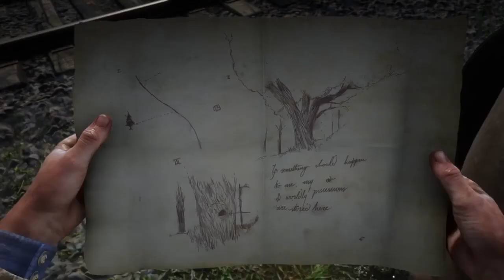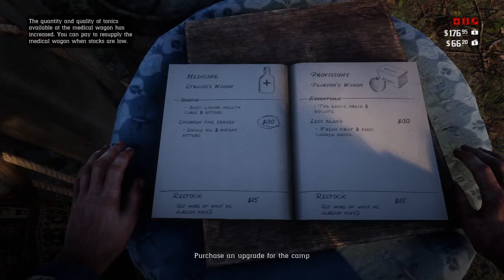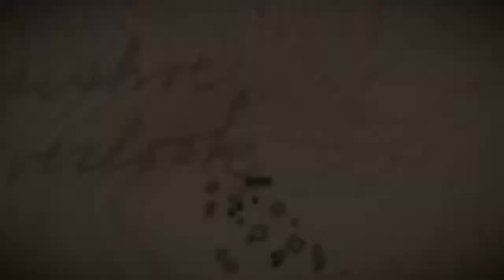DUTCH INSANE WAYS TO MAKE PEOPLE TALK | Red Dead Redemption 2 | FULL PLAYTHROUGH PART 6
RED DEAD REDEMPTION 2 FULL PLAYTHROUGH PART 6

Hey, what's going on guys and welcome to SoloPlay Gaming. Today, We are going to continue our FULL PLAYTHROUGH SERIES OF RED DEAD REDEMPTION 2. This is a game created by Rockstar Games and was A HUGE HIT when it first came out in 2018 and had a big rivalry with God Of War for the title of 2018 Game Of The Year. In this game we will play as Arthur Morgan to lead what is left of the cowboys and try to survive. Keep in mind that I didn"t play the original Red Dead Redemption 1 that came out in 2010 on the PS3, so if there are going to be any references to the first game then I'm sorry but most of the time I'm probably not even going to realize. I think that is all I have to say about this game so ENJOY THE VIDEO!!!

DON’T FORGET TO TURN ON THE NOTIFICATIONS on so you dont miss any new updates from my channel.